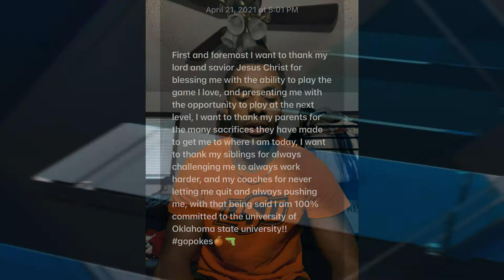Past is Prologue: The Best of Ford High School Weekly (So Far)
For the past two years and nearly 100 episodes, Ford High School Weekly has championed all those who participate in and support high school athletics. From gridiron stars and hoop dreamers to sports reporters and coaches, we’ve gotten to know them all. Join us as we revisit several past interviews and memorable moments talking with those at the top of athletics in Oklahoma.